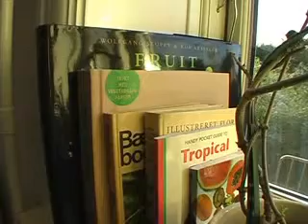8 år på rawfood -- del 2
I denne video fortæller Petr bl.a. om hvordan han helede et brækket håndled på kortere tid end normalt, selvom han næsten kun levede af meloner og ikke fik mælkeprodukter og kød. Andre ting der har ændret sig er at han ikke længere bliver solskoldet og hans sanser er blevet skarpere. For nogle år siden fik han for en sikkerheds skyld taget blodprøver, men alle tal var fine uden mangelsygdomme.